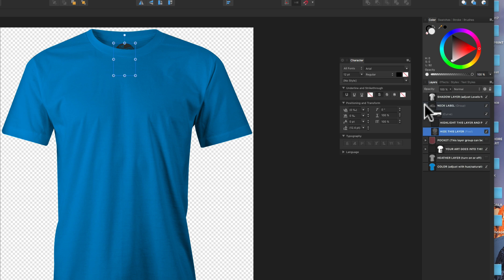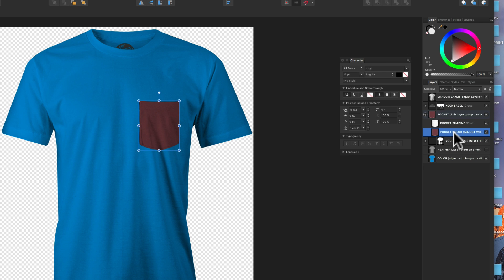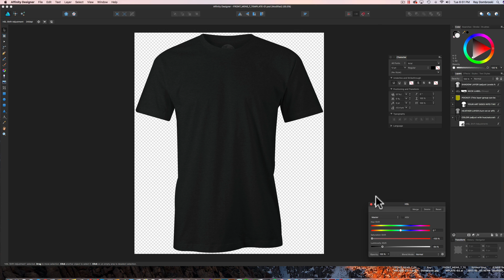Tutorial: Mock Up T-Shirt Designs in Affinity Designer & Affinity Photo with TheVectorLab Templates